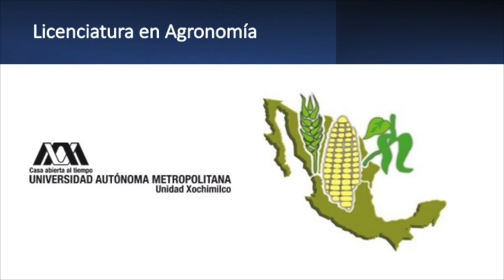Saludo, Día de la Agrónoma y del Agrónomo 5